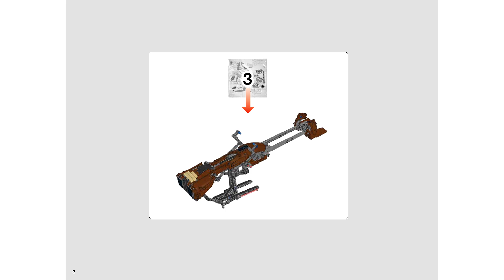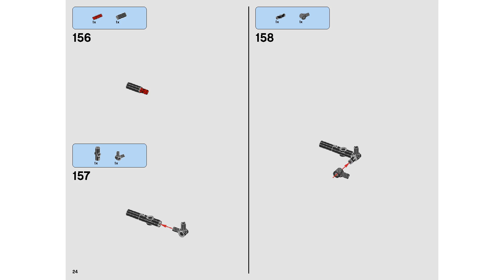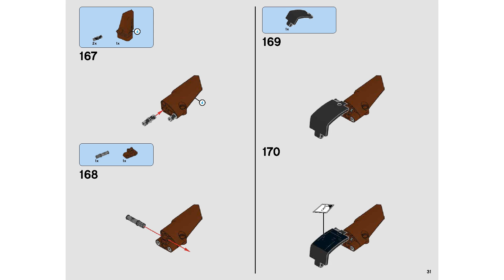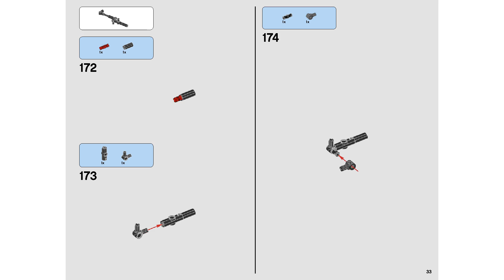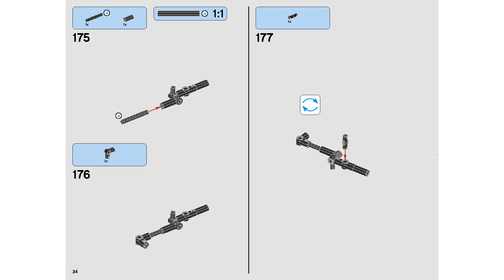Lego 75532 Star Wars Scout Trooper Speeder Bike 2 2 2017 Instructions